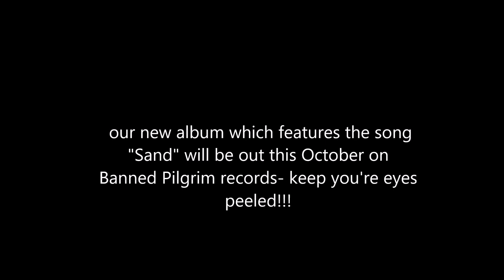"Sand" Music Video- Behind the Scenes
The song "Sand" is taken from our new album "I Saw the Last Blue Beacon" out in October

follow us on instragram: staggyTBpilgrim